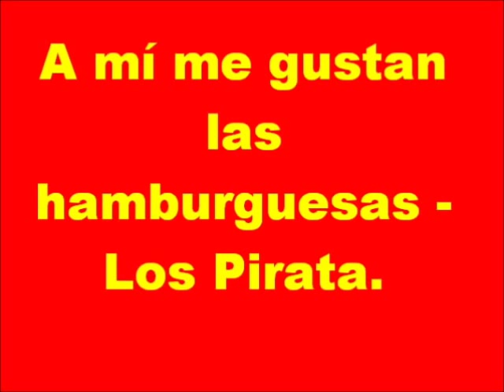A Mí me gustan las Hamburguesas - Trabalho de espanhol, CAJ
Grupo: Gabriela Moreira, Isabel Treptow, Letícia Klechowicz, Manuela N Ladeira, Vitória P. Niehues. Professor: Júnior Paiva. Música por: Los Pirata.